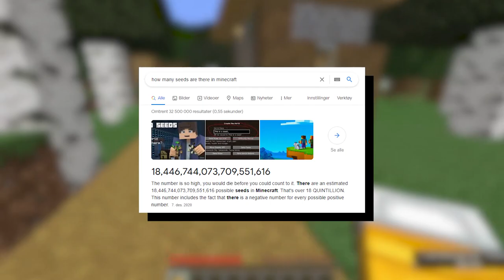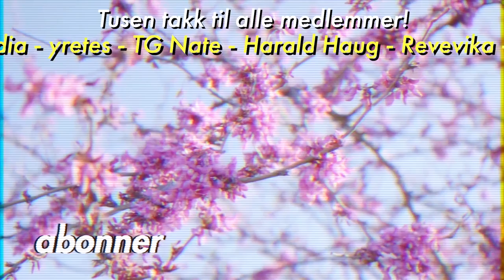Jeg speedrunnet min EGEN Minecraft-seed...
Så jeg speedrunnet seeden «HanDerIsak» i Minecraft...
Kommenter hva slags seed jeg bør spille neste gang! 🔥

🎉Følg meg på Twitch for ekstra streams!

🎈 Ikke glem stream hver mandag og torsdag 20:00!

Ofte stilte spørsmål:
23, men jeg liker ikke voksenbrus.
🏫 - Studerer/jobber du?
Adobe Photoshop.